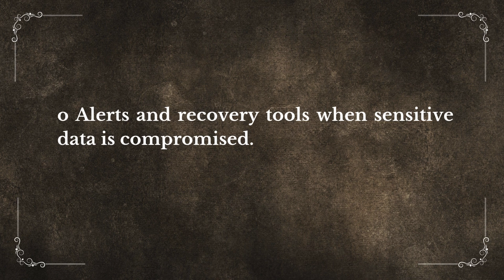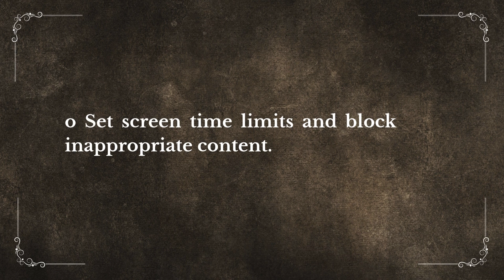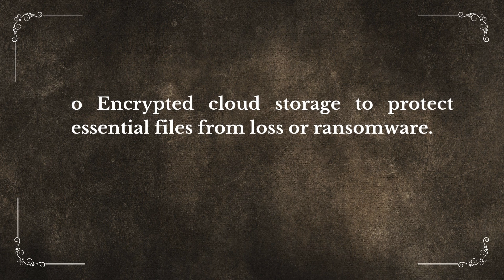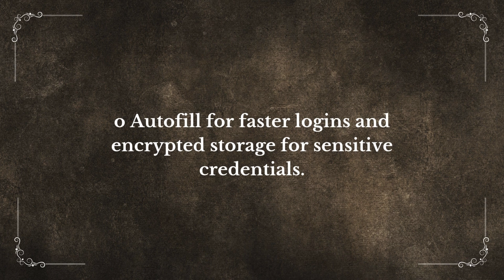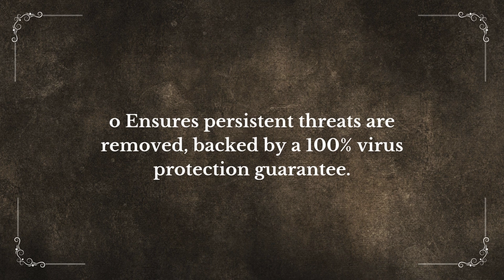Does McAfee offer any additional tools beyond virus protection?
McAfee is one of the most well-known names in cybersecurity, offering a comprehensive suite of tools designed to protect users from digital threats. While antivirus protection forms the core of McAfee’s services, the company provides a wide array of additional tools and features that enhance security, privacy, and system performance. Here's a detailed look at the extra utilities McAfee offers, organized into key categories: